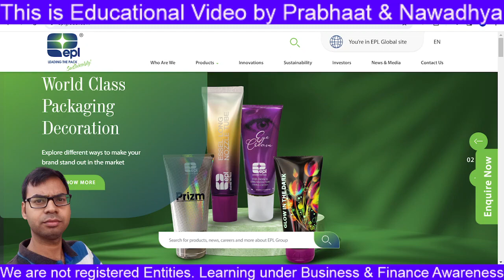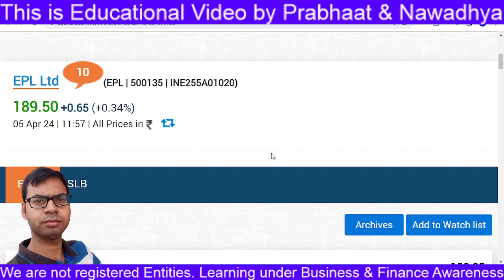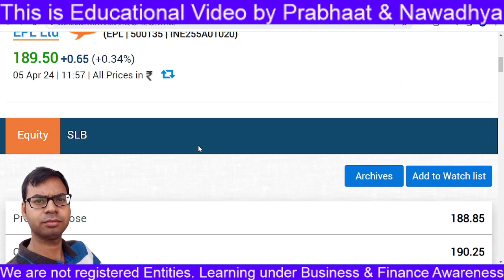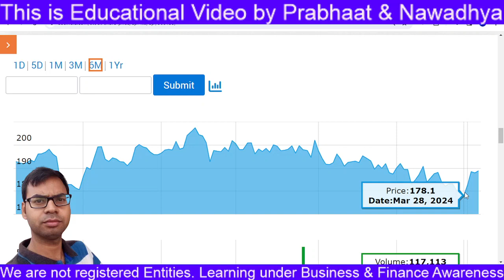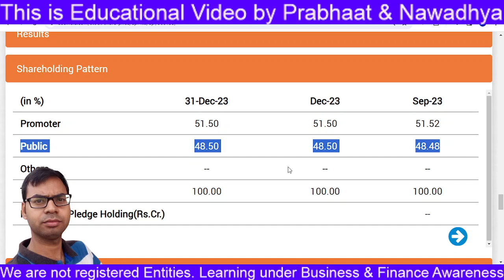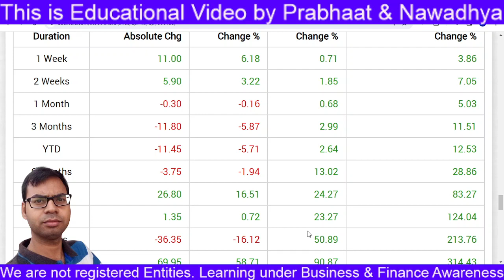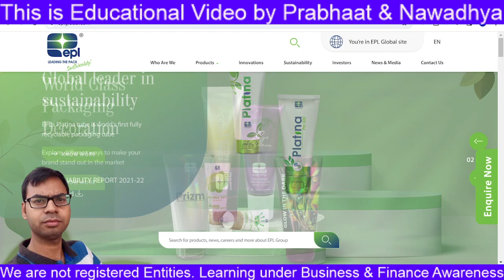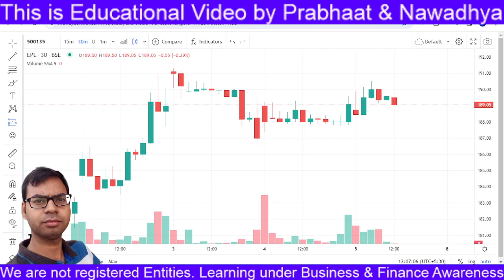EPL Share - Complete Study | epl share latest news | epl ltd share latest news | epl limited share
We are not Registered with SEBI. Watch Complete Video for Better Learning, Understanding & Awareness Part Only.